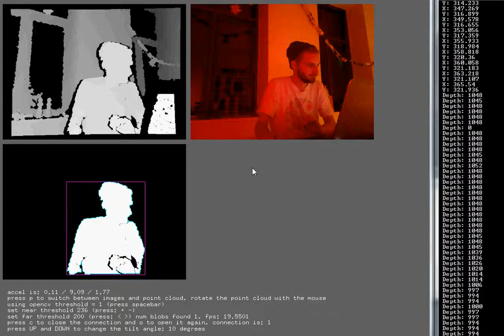Kinect test - openFrameworks, openCV, ofxKinect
Outputting coordinates of blob from openFrameworks.
1) x-y pos (center of mass)
2) height of blob
3) depth-coordinate of center of mass